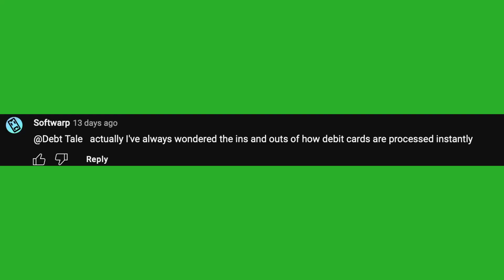Debit Card Processing | Banking Basics 13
A video all on debit card processing. We talk about the differences between debit versus credit card usage. The steps for actually processing a debit transaction. Including covering the types of debit card transactions.

📱Social 💻
@DebtTale on Twitter, Facebook and Instagram

⏰ Timestamps ⏰
0:00 Intro

💸 Enjoyed the video? Support with a tip